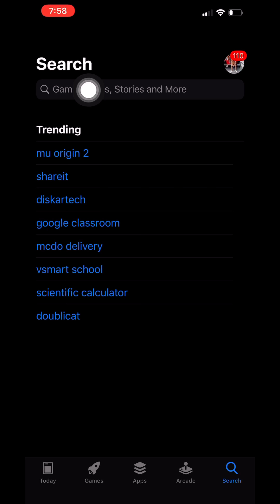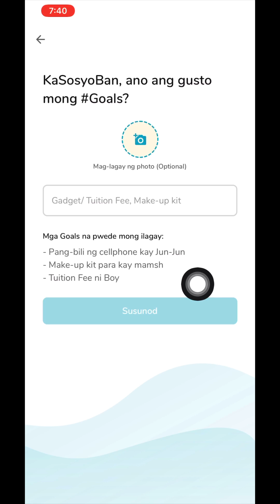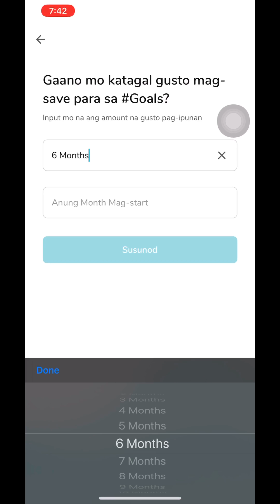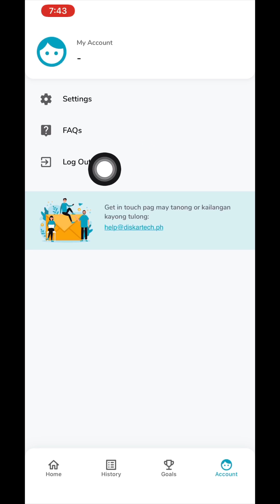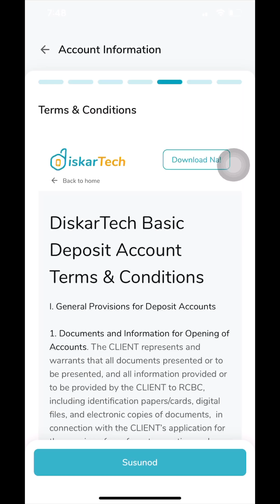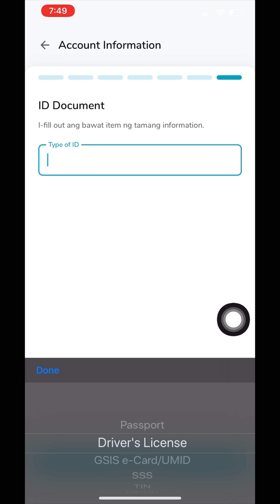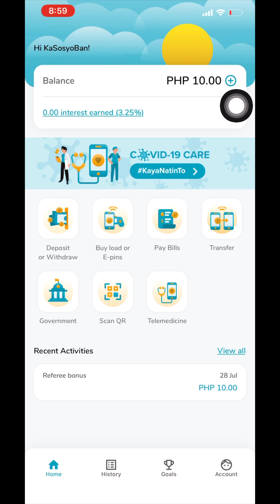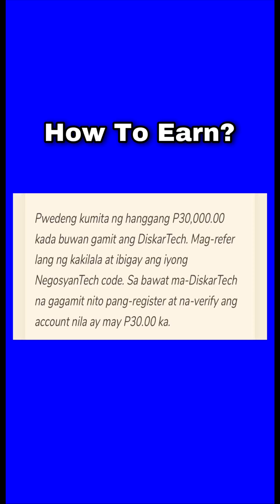DiskarTech: How To Open an Account and Earn Up to 30,000 Php a Month?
Use my Code: AADT5629 , to get 10 pesos direct to your wallet once your account is verified.

Learn the Steps on Account Opening and Verification  of your DiskarTech App and Earn Up to 30,000 php monthly.